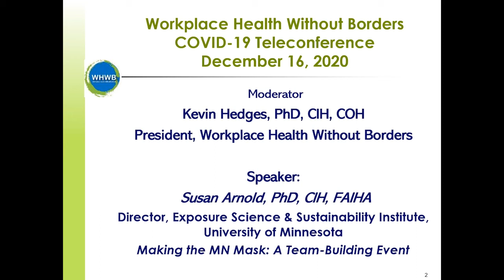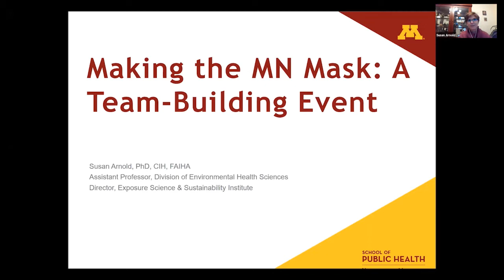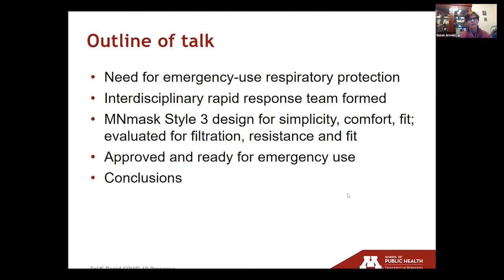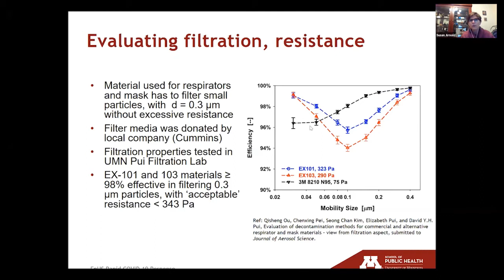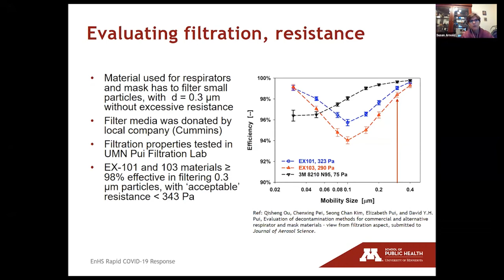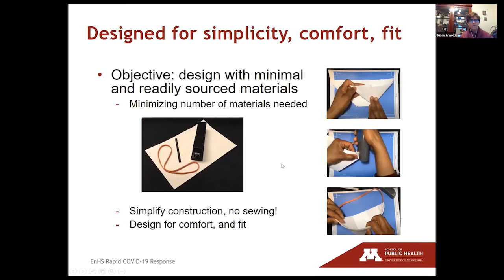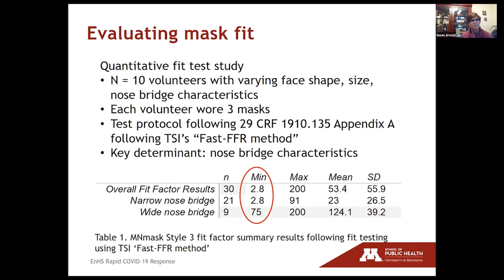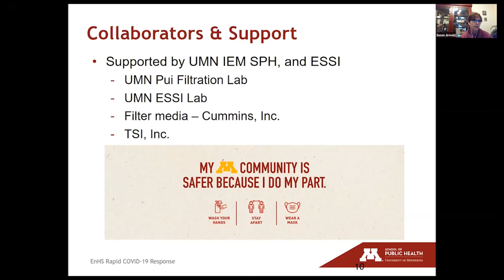WHWB Teleconference - Making the MN Mask - Susan Arnold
A presentation on December 16, 2020 by Dr. Susan Arnold of the University of Minnesota, about designing a respirator that can be made by users.  The design is available under an open license.  See links in Dr. Arnold's slide deck, available in this folder Also available in the folder: audio recordings of the post-presentation question and discussion session. See also on this channel recording of presentation by Dr. Raina MacIntyre at the same session.